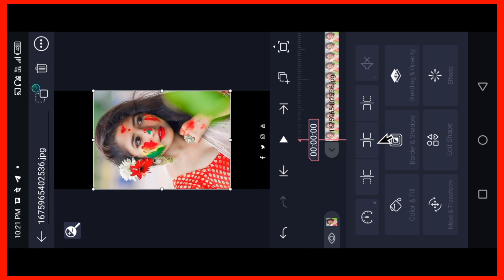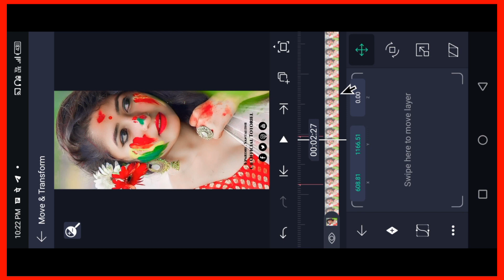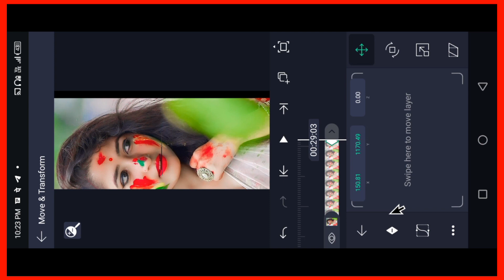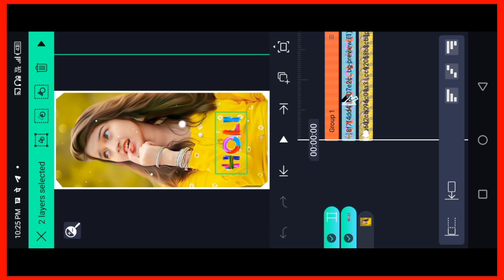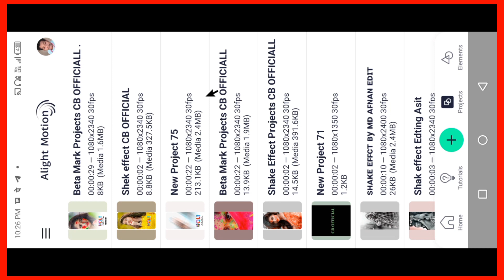Holi Bangla Song Edeting Video Tending New Effect Alight Motion Holi Video Editing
New Holi Bangla Song Edeting Video

New Edeting Video Holi

new effect alight motion video editing.